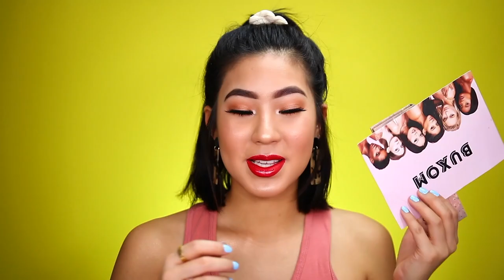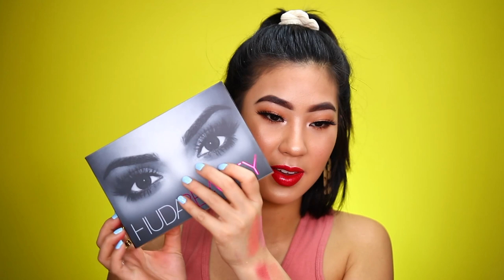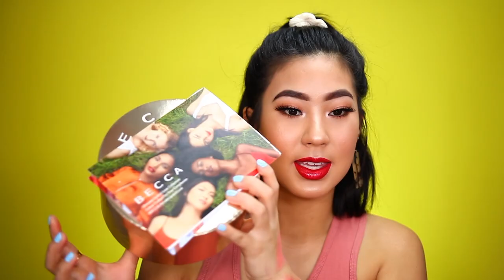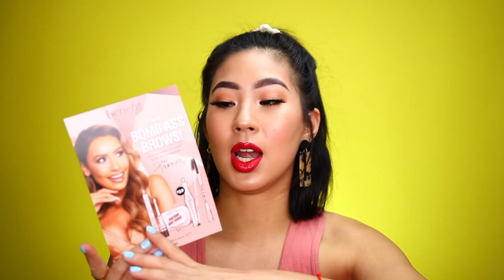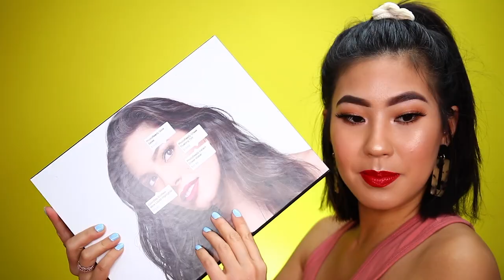SUPER HAUL.. QUE ME TRAJO EL CORREO | Carol Chang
♡ NO OLVIDES ♡